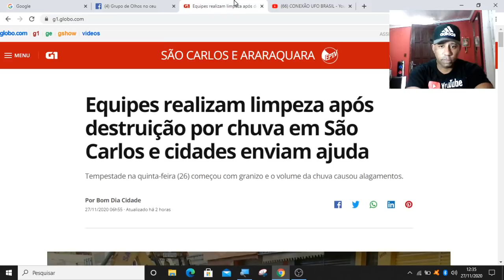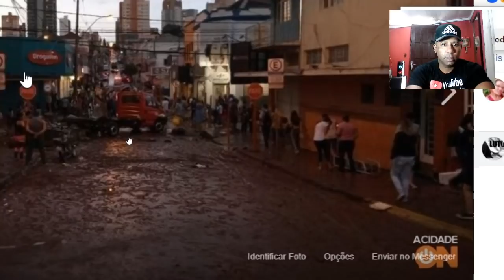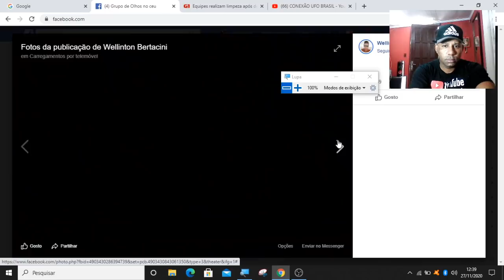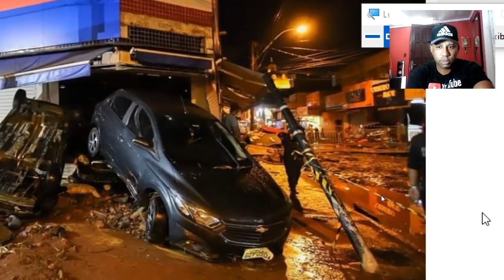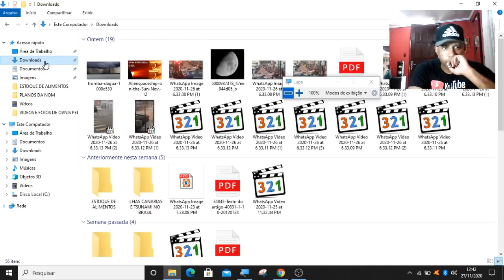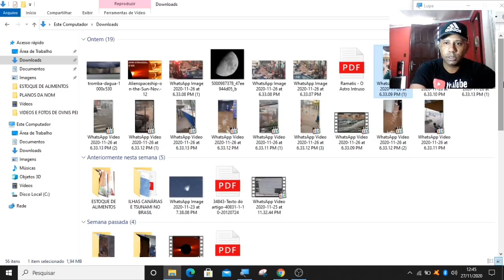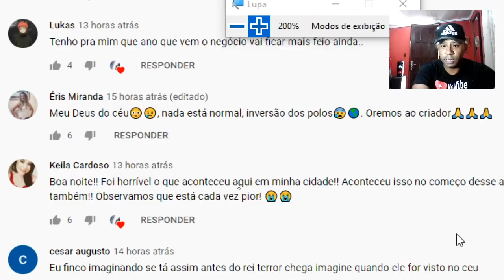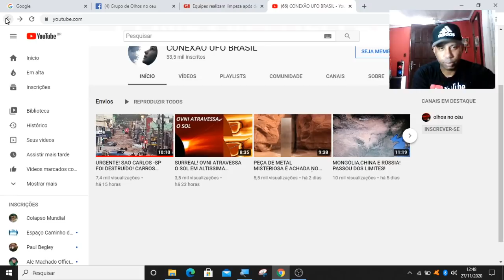DEVASTAÇÃO EM SÃO CARLOS-SP ONTEM! DESTRUIÇÃO TOTAL,CHUVEU 138 mm EM 1 HORA!